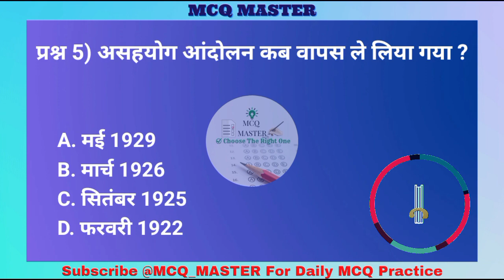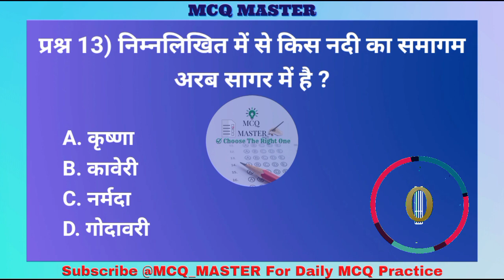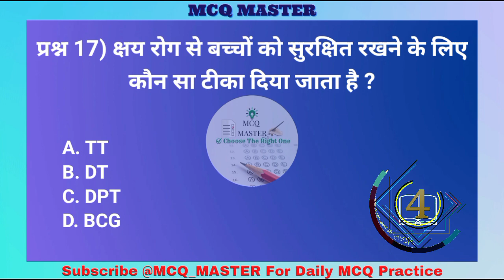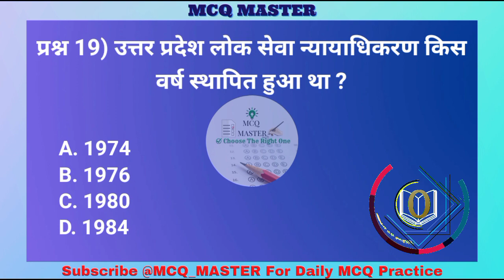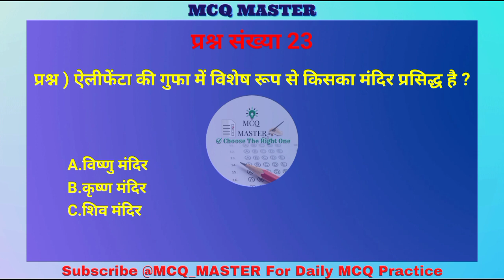GK Question || GK In Hindi || GK Question and Answer || GK Quiz || MCQ MASTER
GK Question || GK In Hindi || GK Question and Answer || GK Quiz || MCQ MASTER || gkquiz gkquestion @MCQ_MASTER

UP Police Constable 2024 | gk up police constable 2024 | gk gs up police constable | gk gkquiz

GK | GK Question 2024 | GK In Hindi | GK Questions and Answers | GK Question | GK Question and Answer |

MCQ MASTER || Hindi Gk || GK GS MCQ || GK Questions || Top 20 Gk ||

General Knowledge || Gk Questions Answers || Gk Quiz In Hindi || GK TEST || General knowledge Most important Gk Questions with answers || General knowledge || Gk Questions || General Knowledge Most Important Question GK ||

gk question
gk
gk questions and answers
gk afroz
gk ke question
gk gs
gk quiz
gk up police constable
gk up police constable 2024
gk up police
gk upp constable
gk upp
gk up
gk upsc
gk upp constable rojgar with ankit
gk update
gk up police constable 2023
gk up police constable practice set
gk up police exampur
gk up police constable lucent
gk up police 2023
gk up police 2024
gk up police practice set
gk up police question
gk up police constable rwa
gk up police constable 2022
static gk up police constable 2023

gk up special by ankit bhati
gk upp 2024
gk up police ke liye

GK GS BY VINISH SIR
Examपुर

ssc cgl 2023 mains gk questions
gk mock test for ssc cgl 2023
ssc cgl important questions 2023
gs mcq for ssc cgl
mts mcq questions 2023
ssc mts gk gs important question 2023
complete lucent gk hindi mcq

gk questions and answers in hindi easy
gk questions for competitive exams
hindi questions for competitive exams
gk questions masters
gk questions and answers hindi 2023

latest gk mcq with answers
unique gk questions
advance gk questions
mcq for upsc prelims 2023
upsc important gk questions
upsc gk questions and answers
gk current affairs 2023 mcq
india current affairs 2023 mcq
upsc prelims mcq 2023 hindi medium

upsc mcq practice
important mcq
gk mcq questions and answers
hindi mcq for competitive exams
current affairs today question and answer
gk hindi mcq questions
mcq for competitive exams
mcq mock test
ncert hindi mcq
gk mcq
all india gk most important question
gk questions masters

नोट : इस वीडियो को बनाने का कार्य यथासम्भव सावधानीपूर्वक किया गया है। फिर भी किसी भी तथ्य में रह गयी किसी भी प्रकार की त्रुटि या उससे कारित क्षति इत्यादि के लिए चैनल का कोई दायित्व नहीं होगा। आने वाली वीडियो को और अधिक उपयोगी बनाने हेतु आप सभी के सुझाव सादर आमंत्रित हैं।

🚨 कर्रेंट के प्रश्न(जैसे संस्था के निदेशक/प्रमुख, देश के प्रमुख आदि) का डेटा वीडियो अपलोड के समय का है, इसे आप सभी समय समय पर स्वयं उपडेट करते रहे।